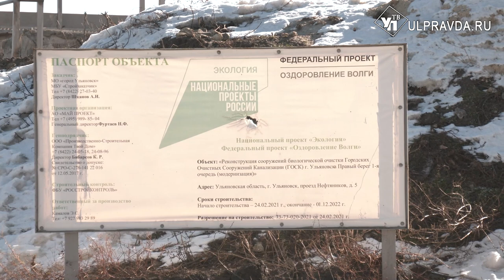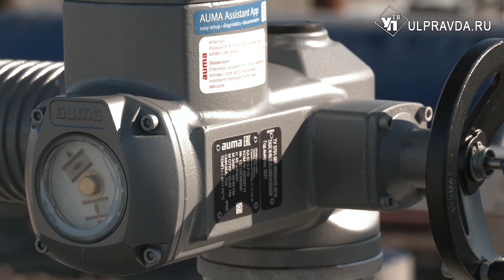В правобережье Ульяновска за 1,5 млрд рублей очистят канализацию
В Ульяновске продолжается реализация проектов «Экология» и «Оздоровление Волги». На завершающем этапе обновление комплекса биологической очистки канализации правобережья города.